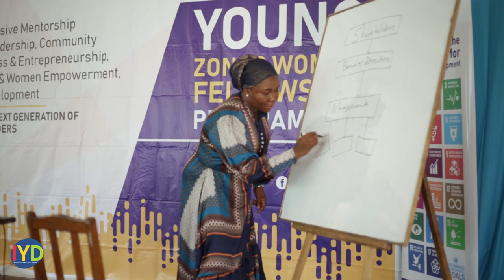Fatimatu Abubakar - Deputy Director of Communications at the Office of the President of Ghana